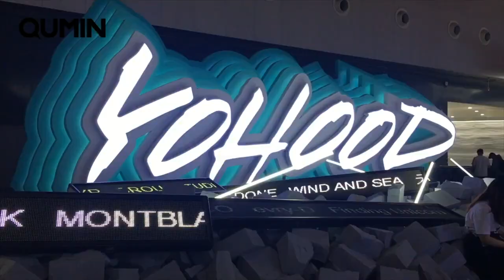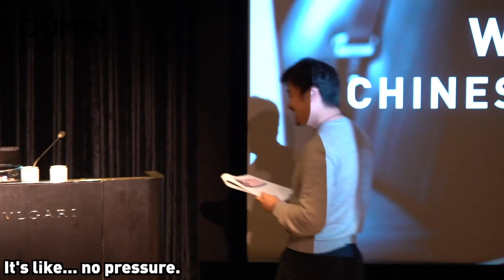V#7 Behind the scenes of our BYOB event + Chinese travellers voxpops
A few months ago we decided to start hosting our own Qumin branded events, to collect the best, most informative content and share it in a non-conventional, fun way.

We wanted brands to bring their own brand (BYOB) to learn how to market them to their Chinese audiences.

Our latest vlog shows it all: planning, asset generation, behind the scenes of filming our awesome vox pops with Chinese travellers on the streets of London, the stress, the tears - jk, no tears - and the successes!

Would you come to our next BYOB?